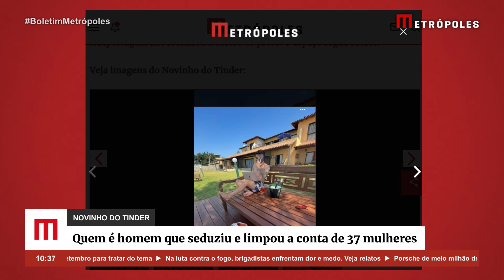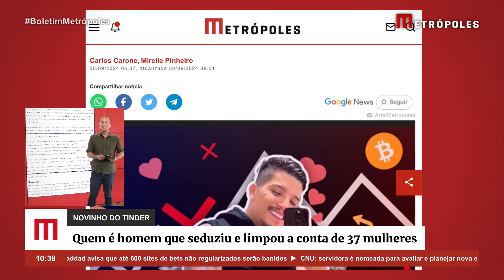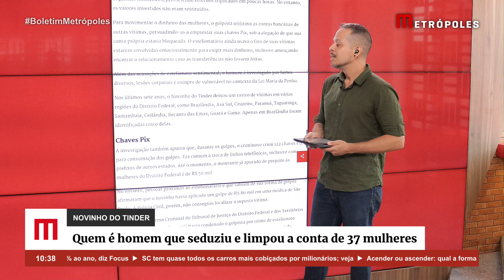Quem é o Novinho do Tinder que seduziu e limpou a conta de 37 mulheres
Considerado pela Polícia Civil do Distrito Federal (PCDF) um dos maiores estelionatários amorosos em ação na capital da República, o Novinho do Tinder colecionou dezenas de vítimas, totalizando 37 mulheres que registraram ocorrências policiais contra ele.

O número, no entanto, pode ser bem maior. A PCDF não confirma, mas a coluna apurou que o golpista preso preventivamente nesta segunda-feira (30/9) pela 18ª Delegacia de Polícia (Brazlândia) é Marcelo Henrique Freitas Fonseca, 28 anos.

Com lábia afiada, o Novinho do Tinder começou a seduzir dezenas de mulheres e provocar prejuízos quando ainda tinha 20 anos. Os estelionatos, segundo as apurações da polícia, começaram em 2017 e se amontoaram nos anos seguintes.